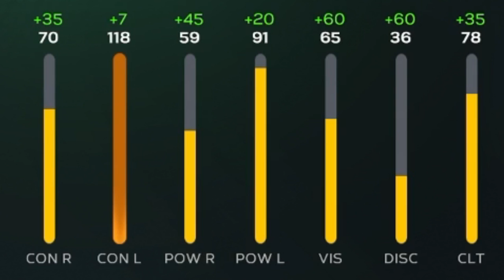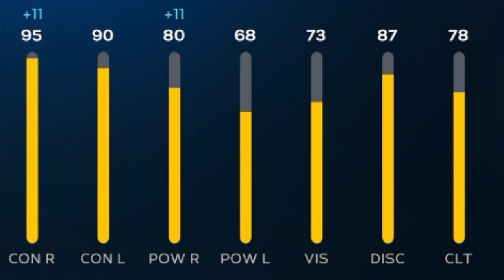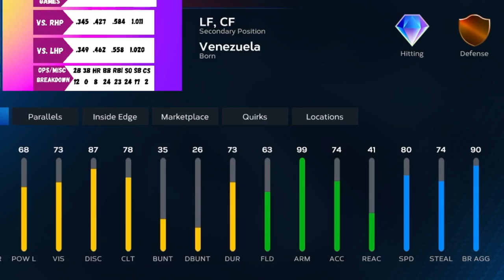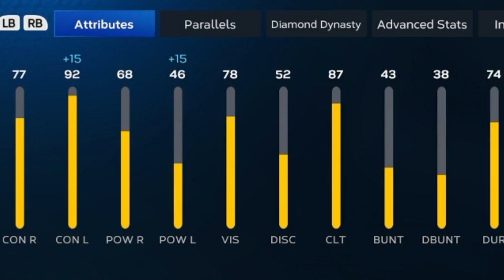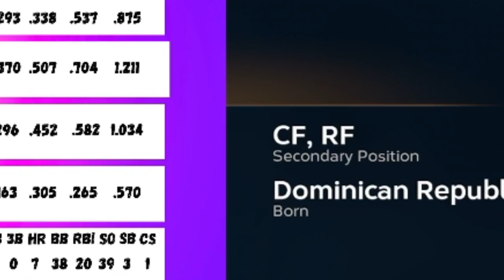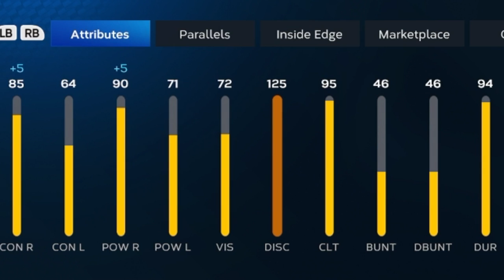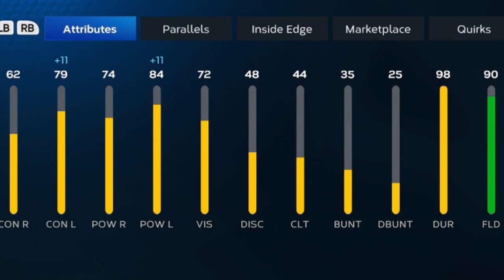Make Millions of STUBS with These INVESTMENTS ! | MLB The Show 23 Early Bird SPECIAL #3 Part 1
In part 1 of the third roster update special we dive into some cards that can make you millions of stubs if you start investing now while they are cheap! Come hang with me as we discuss my predictions for the next roster update!